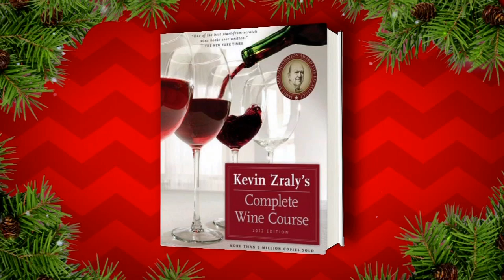Wine Tasting with Kevin Zraly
Kelly and Michael taste wine with expert Kevin Zraly.